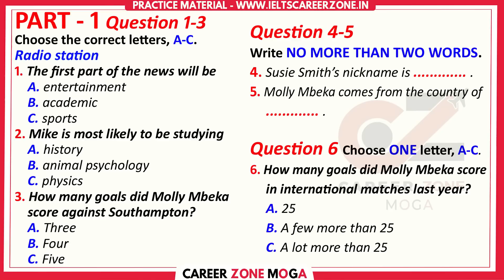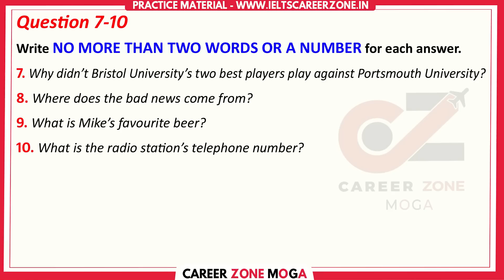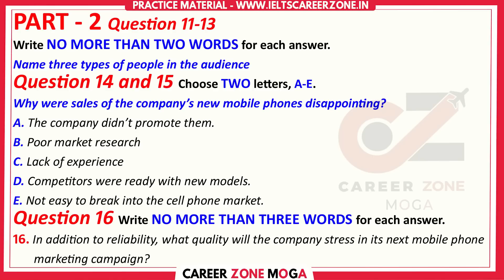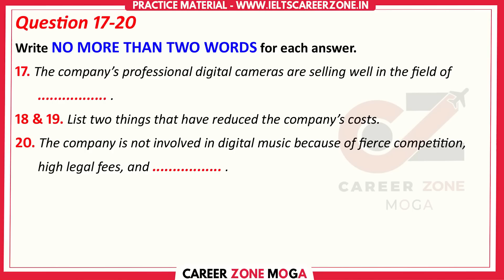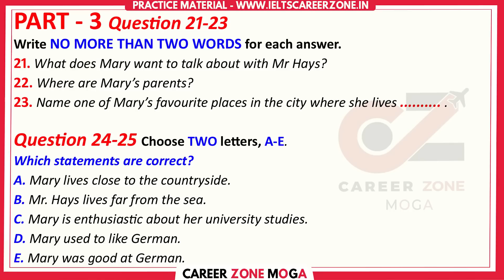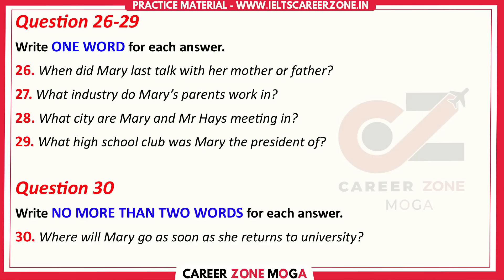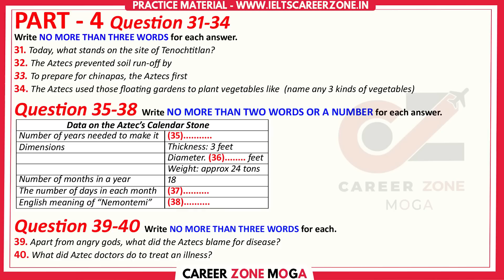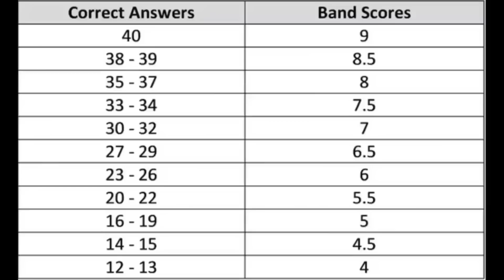IELTS LISTENING PRACTICE TEST 2023 WITH ANSWER | 29.03.2023